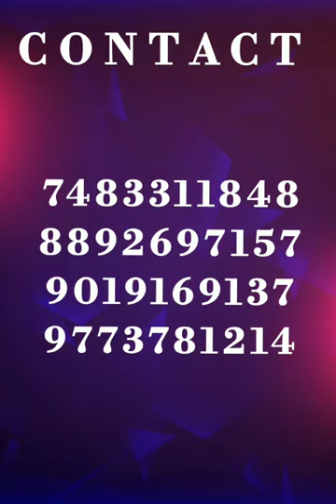BIRDEYES EVENTS AND SKY HIGH (2)